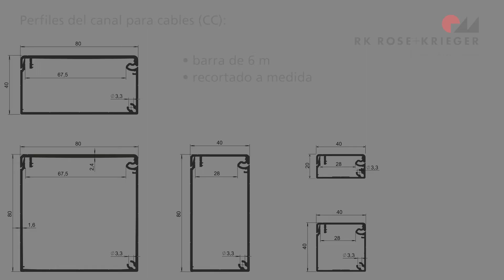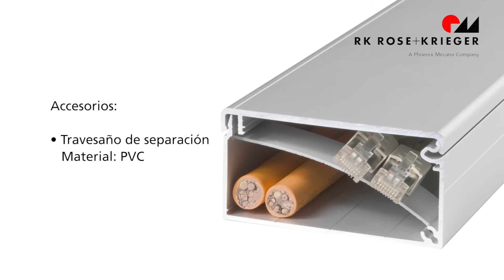El sistema de canalización de cables BLOCAN de aluminio – Valor añadido en el detalle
El sistema de canalización de cables BLOCAN® de aluminio anodizado convence por su diseño atractivo, así como por un gran número de ingeniosos detalles que ofrecen al cliente un manifiesto valor añadido y facilitan su trabajo.
 Los canales para cables en los tamaños 40, 40x20, 40x80, 80x40 y 80x80 se suministran en una longitud de 6 metros o recortados a medida. Además, pueden adquirirse con orificios de sujeción, una novedad en los canales para cables de aluminio. Éstos pueden unirse de forma rápida y sencilla a una ranura de perfil BLOCAN® mediante un clip de montaje basculante.